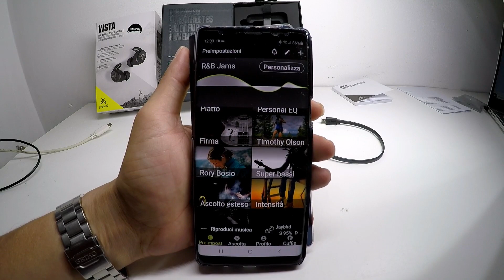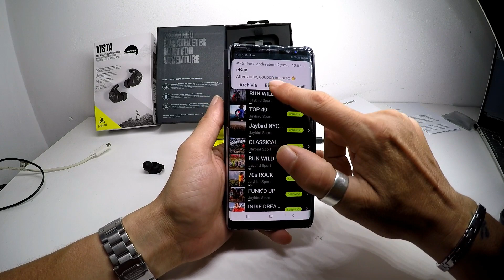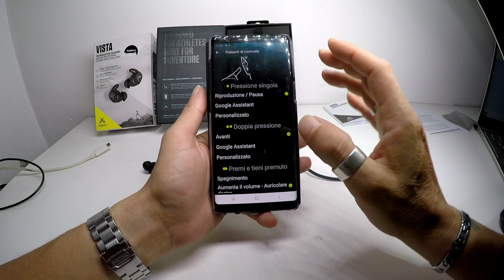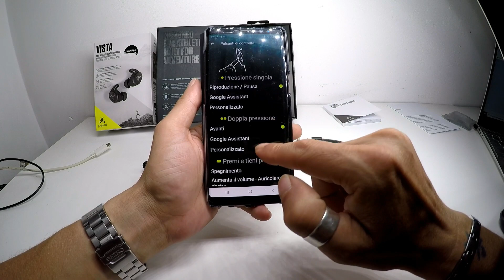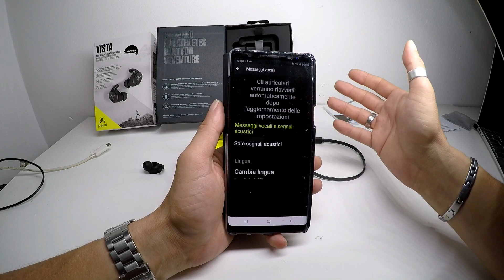Jaybird Vista (Recensione ITA)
LINK PER ACQUISTARE IL PRODOTTO
LINK PER AVERE 1 MESE DI AMAZON PRIME GRATUITO
LINK PER AVERE 1 MESE DI AMAZON MUSIC UNLIMITED
LINK LISTA NOZZE AMAZON
LINK AMAZON KINDLE UNLIMITED
LINK AMAZON BUSINESS
OFFERTE DEL GIORNO